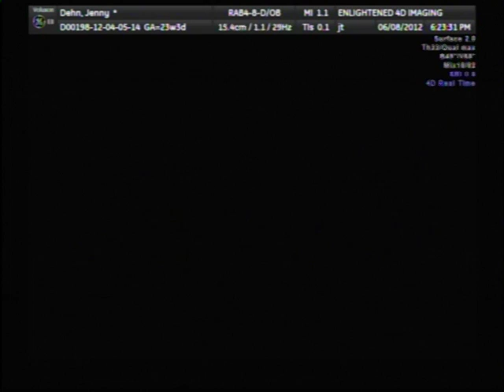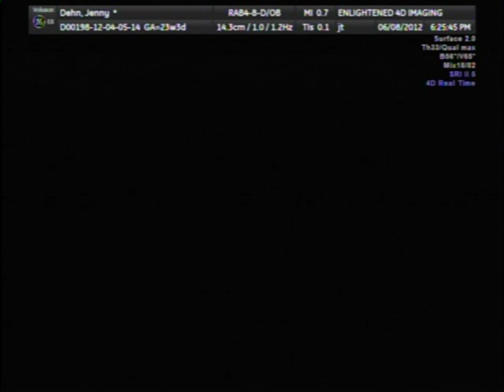Baby girl Dehn_23 weeks_6/8/12